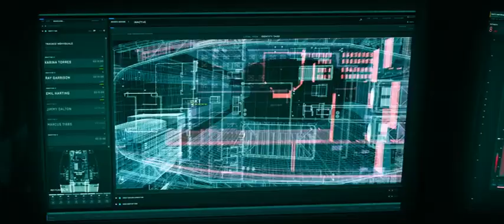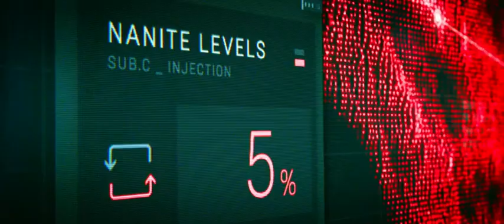Ending scene: Ray kills Dr. Emil/ Bloodshot 2020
Ray Garrison, a shoulder who died and was brought back to life through enhanced nanotech which grants him super human abilities. But Dr. Emil intends to use this programmable superhuman as a killing machine. Ray finds out and would have to fight for his freedom.